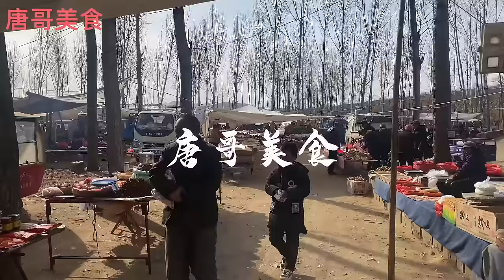南昌24岁美女貌似林志玲卖锅贴，牛肉锅贴10元一个又香又脆，日收入近2万元简直人生赢家【唐哥美食】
喜欢我分享的美食，就赶紧点击链接关注，美食正在向你招手。